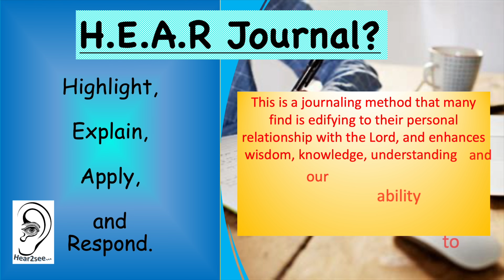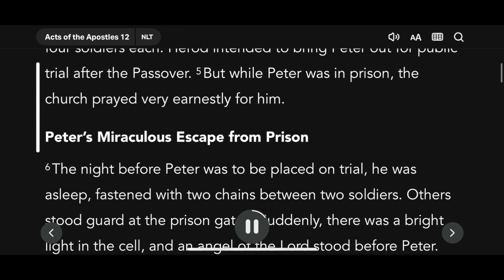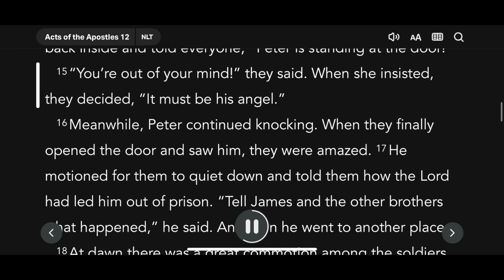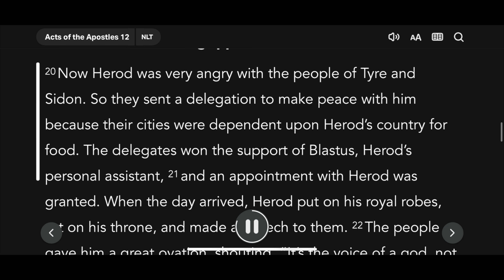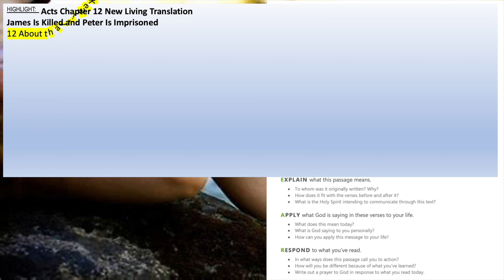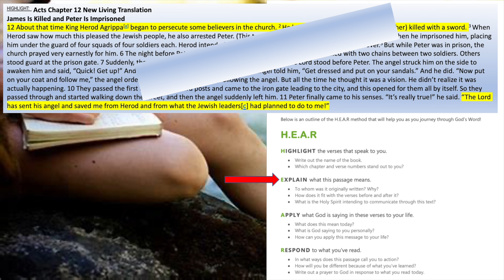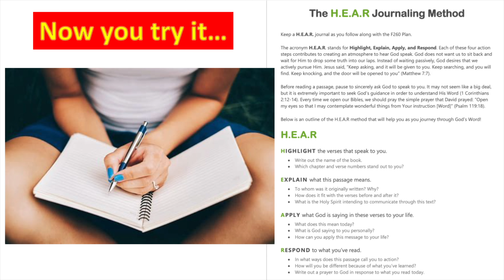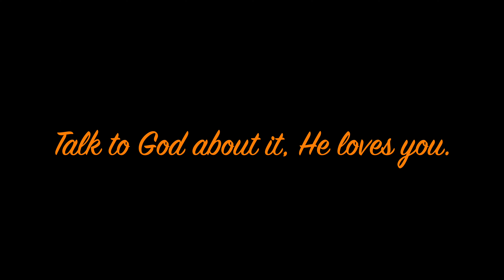Acts of the Apostles Chapter 12 New Living Translation Bible - HEAR Journaling Acts Chapter 12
HEAR Journaling - Acts Chapter 12

Highlight – Acts Chapter 12 New Living Translation
James Is Killed and Peter Is Imprisoned
12 About that time King Herod Agrippa[a] began to persecute some believers in the church. 2 He had the apostle James (John’s brother) killed with a sword. 3 When Herod saw how much this pleased the Jewish people, he also arrested Peter. (This took place during the Passover celebration.[b]) 4 Then he imprisoned him, placing him under the guard of four squads of four soldiers each. Herod intended to bring Peter out for public trial after the Passover.5 But while Peter was in prison, the church prayed very earnestly for him.
6 The night before Peter was to be placed on trial, he was asleep, fastened with two chains between two soldiers. Others stood guard at the prison gate. 7 Suddenly, there was a bright light in the cell, and an angel of the Lord stood before Peter. The angel struck him on the side to awaken him and said, “Quick! Get up!” And the chains fell off his wrists. 8 Then the angel told him, “Get dressed and put on your sandals.” And he did. “Now put on your coat and follow me,” the angel ordered.
9 So Peter left the cell, following the angel. But all the time he thought it was a vision. He didn’t realize it was actually happening. 10 They passed the first and second guard posts and came to the iron gate leading to the city, and this opened for them all by itself. So they passed through and started walking down the street, and then the angel suddenly left him.
11 Peter finally came to his senses. “It’s really true!” he said. “The Lord has sent his angel and saved me from Herod and from what the Jewish leaders[c] had planned to do to me!”

Explain – This is a fascinating story of Peter’s recue from a very secure prison, but we also learn the John’s brother James was killed.  This begs the question, why did God save Peter, but yet let James be killed?

The answer of course is we don’t know why other than God’s ways are not our ways and He will do as He wants to do.  James time was complete and he was able to ascend to heaven whereas Peter still had work to do.

Apply  - We should not expend much time trying to understand God’s ways.  He will reveal what He wants us to know at the right time.  We need to obediently follow Him whether we understand or not.

Isaiah 55:8-9 ESV
For my thoughts are not your thoughts, neither are your ways my ways, declares the Lord. For as the heavens are higher than the earth, so are my ways higher than your ways and my thoughts than your thoughts.

Respond – Lord, thank You for Your wisdom, knowledge, understanding and instruction that I will strive to follow for Your purpose.